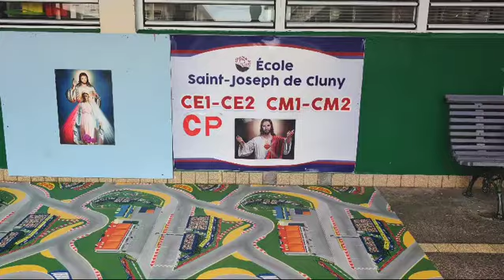Journée Non au harcèlement à l'école Saint-Joseph de Cluny